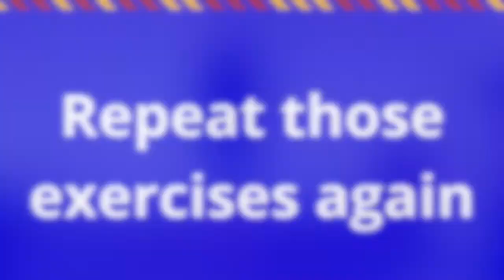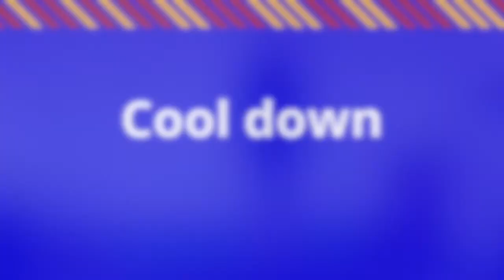Workout from home - HIIT with Elspeth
Elspeth takes us through a full HIIT workout lasting around 30 minutes including warm up and cool down.

Enjoy and let us know how you get on by commenting on social media.  Find us on: